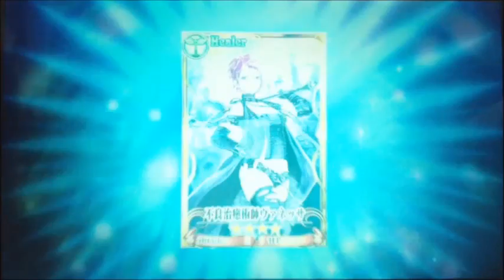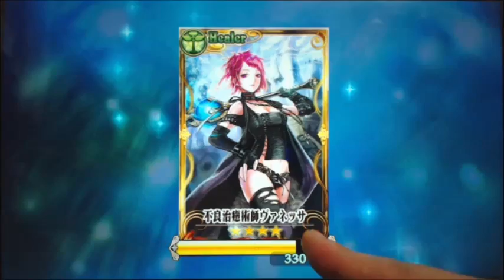【チェンクロ】緊急クエスト ふもとの村の危機 魔物大氾濫【チェインクロニクル】 【Chain Chronicle】 （塔の上のモアネット）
モアネットイベントの緊急クエストをプレイしてみました。